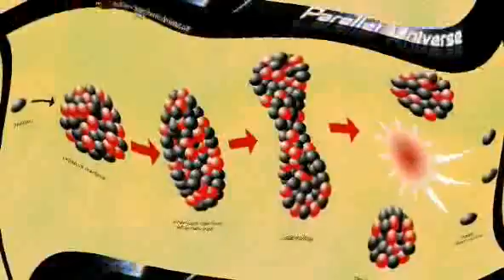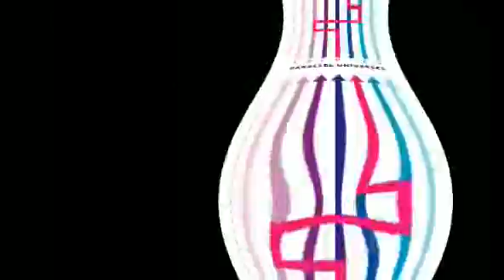444Timeshift__444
from the 1207series... r sihilling